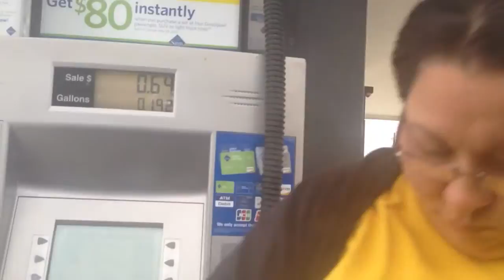Getting that gas